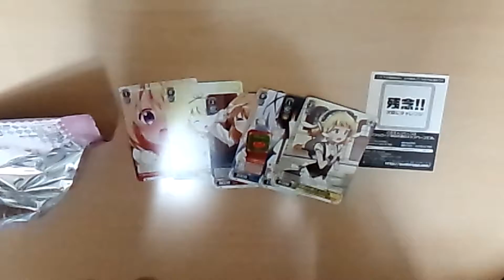【WS】サインカードでるまで一日一パック part4(ごちうさ)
四日目です
またＣＲかよ四連続とか俺の引き運逆にいいな
これはもう明日もＣＲですね。はい